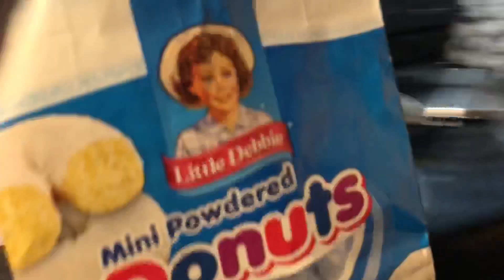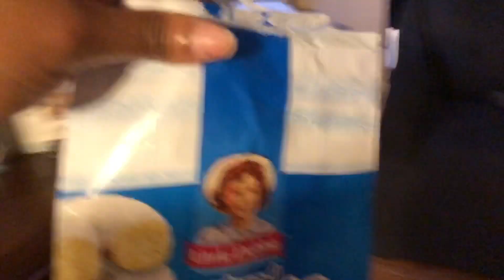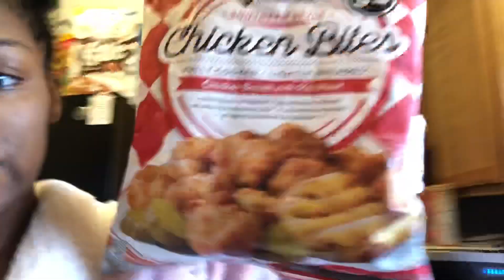A DAY IN THE LIFE WITH THREE KIDS : INCLUDING TWIN GIRLS!!!! PREGNANT!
Hi Guys! I’m Super Excited!! Please Turn On Your Post Notifications So That You Want Miss A Video. 😉

🌹I N S T A G R A M - KaySlaysIt. 🌹